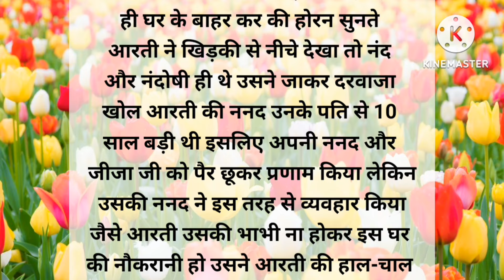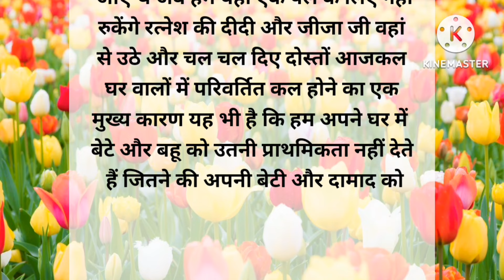दामाद बेटा तो बहू बेटी क्यों नहीं बन सकती ||❤️ damad beta tu Bahu beti kyon nahin ban sakti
Motivational story
Moral story
Hindi kahaniyan
Afiya moral story

मित्रों: उम्मीद करती हूं कि आपको यह कहानी। दामाद बेटा तो बहू बेटी क्यों नहीं बन सकती। heart touching story in hindi with moral अवश्य पसंद आई होगी इस कहानी ने आपको कितना मोटिवेट किया कृपया कमेंट के माध्यम से अवश्य बताएं आपके प्रश्न और सुझाव का स्वागत है। धन्यवाद।

motiviation moral story
storiy in hindi
real hindi kahaniyan
lessonble story
inspirational story